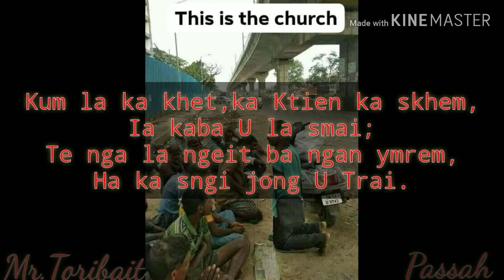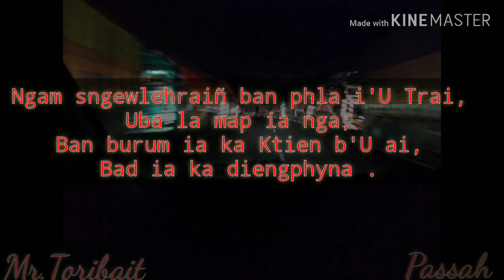Ngam sngewlehraiñ ban phla i'U Trai ll instrumental ll by: Toribait Passah